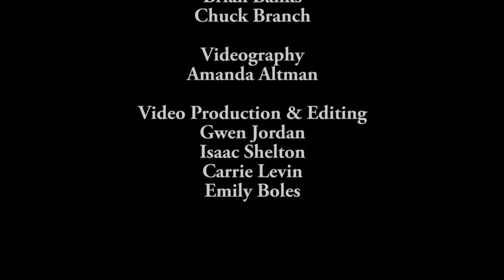Week 6 - What One Person Can Do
Interested in online courses from the University of Illinois Springfield?